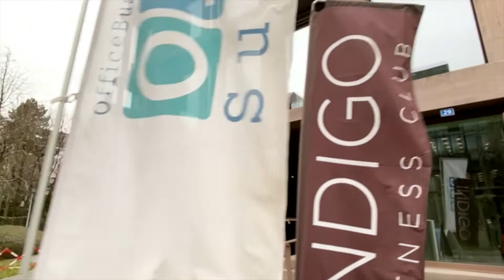MANIFESTO ESPECIAL 14 - Baloise Park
Hacemos un recorrido por el nuevo Baloise Park en la ciudad de Basilea.
00:01:00 Baloise Park
00:05:00 Valerio Olgiati
00:07:00 Diener & Diener
00:08:00 Miller & Maranta

Escuta Manifesto Podcast en audio con todos los detalles